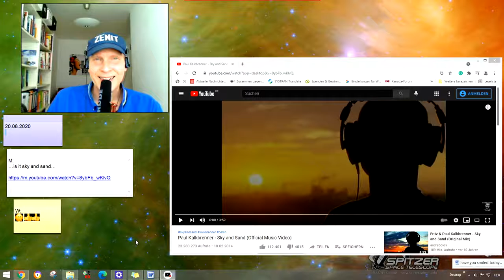Paul Kalkbrenner - Sky and Sand jojomusic #150 jojomusic996 悠悠音乐996频道